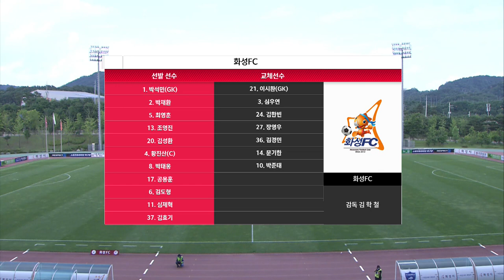[K3 League] 화성FC vs 부산교통공사축구단 16R Highlight - 2021.06.26